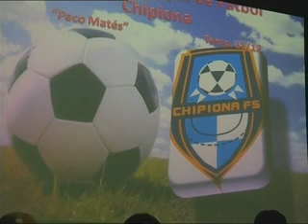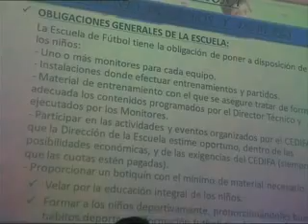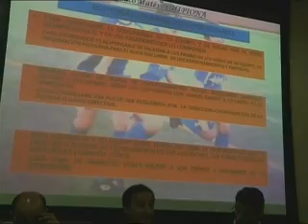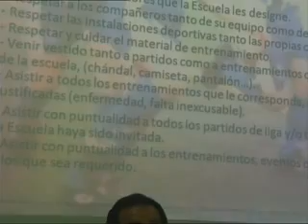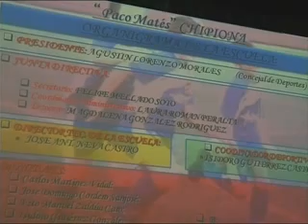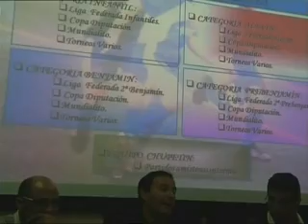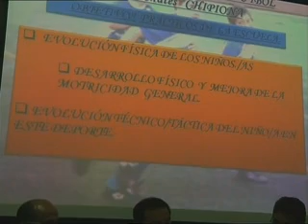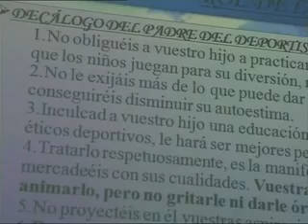LA AZOTEA 31 AGOSTO 2011